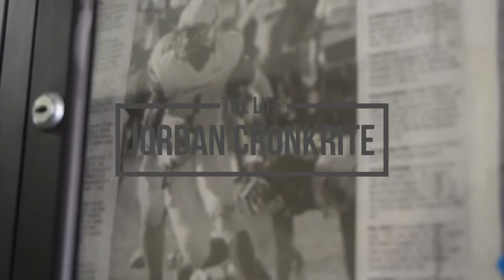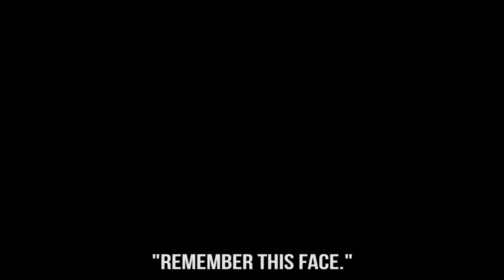The Life X Jordan Cronkrite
Jordan Cronkrite - Westminster Christian